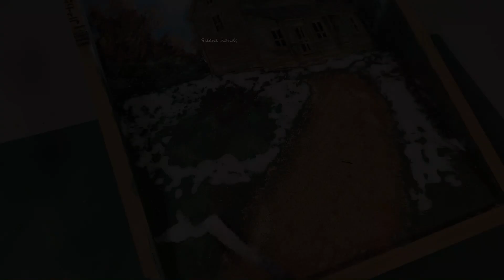Awesome! Realistic 3D relief artwork from cardboard - Diorama relief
Hello friends! I came across a few emotional drawings of an old country house next to the woods, a long familiar dirt road, an old truck with marks of time and rust... I tried Turn these ideas into dioramas inside the box.
   This 3D scene with unreal textures brings new experiences. The main materials I used were cardboard, balsa wood, PVA glue, sawdust, Acrylic paint, copper wire, artificial grass powder, reindeer moss... and a pine wood frame that I salvaged from Discarded wooden pallets.
   I spent days creating this work of art, all captured in just one 17-minute video.
Anyway, I hope you enjoy my video and my classic truck diorama.
You can also share the video with people you care about, simply to relieve daily stress. Hope to see you in the next creative art design project, goodbye.